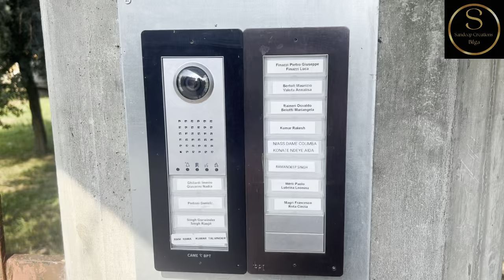Italy 🇮🇹 Tour Part - 2